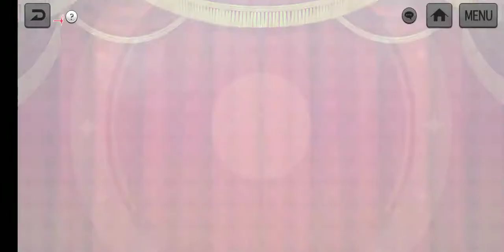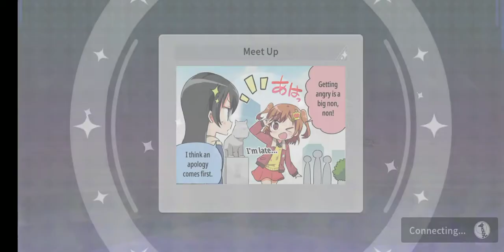Revue Starlight Re Live - Vs. Revue Star Performance October 2021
No luck for PVP units, I'm just focusing on PVE. Struggling my points to maintain in 3000 for rewards at the end of season.